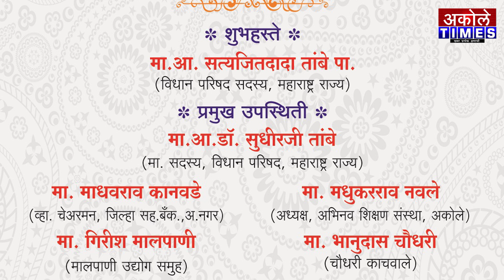श्री.कमरशल कंम्प्युटिंग सेंटरचा भव्य उदघाटन सोहळा ! | Akole Times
शुभहस्ते आ.सत्यजित तांबे,डॉ.सुधीर तांबे आदींच्या प्रमुख उपस्थितीत पडणार पार __________________________________________________________

- मा.श्री.अमोल शिर्के
संपादक,अकोले टाईम्स